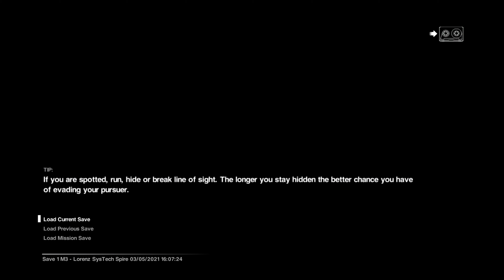Alien Isolation - FPS Boost Xbox Series X Gameplay (4k 60fps)